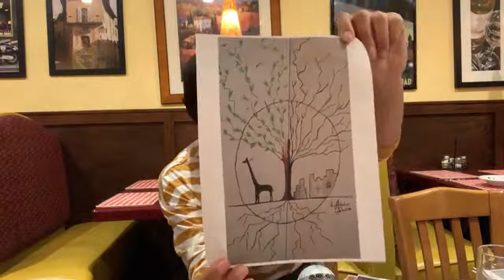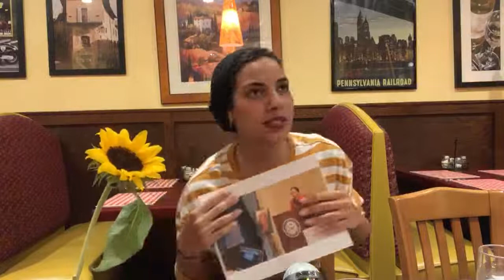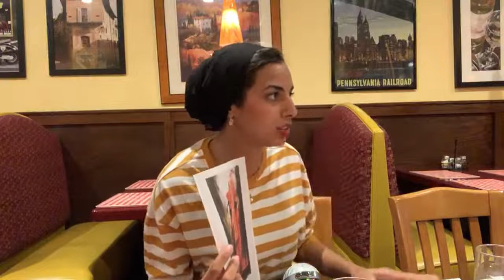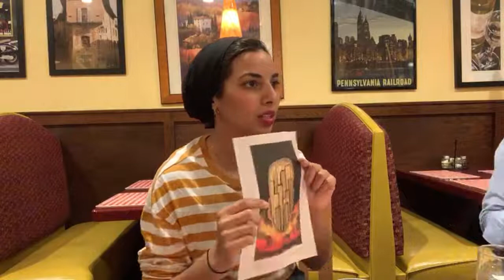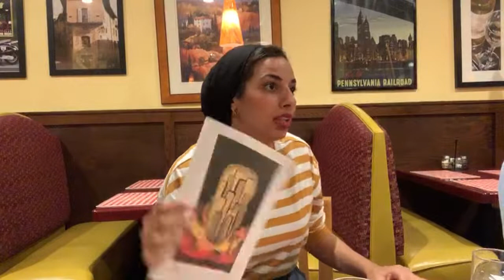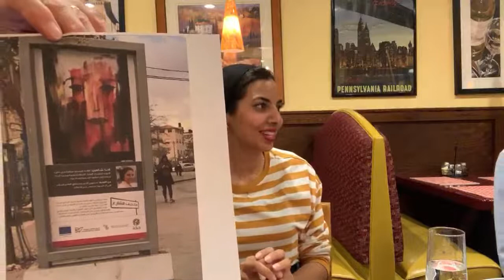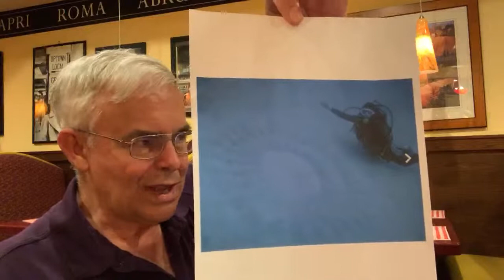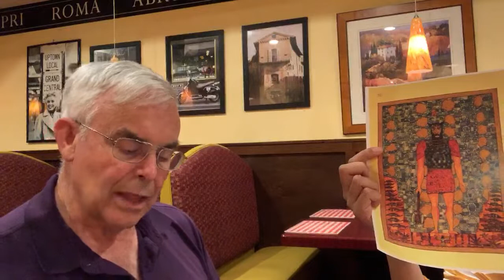Artist Lana Shaheen & Winning Entry from The Archetype in Action(TM) Website: Session 137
Reading Group Session #137 - August 5, 2019 - Broadcast Live from Sammy's Italian Pizza Kitchen in Eastport, Annapolis, Maryland, USA.

Lana Shaheen, from Gaza, Palestine, who won the 5th Anniversary Art Contest of Skip's Archetype in Action website, on December 1, 2015, is visiting and will tell her story.

Reference: _The Red Book_ by C.G. Jung